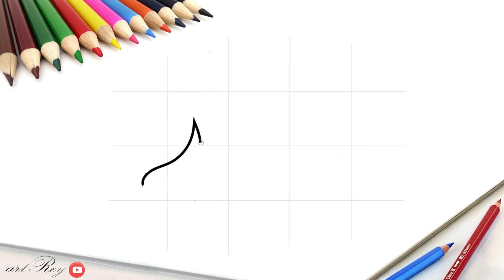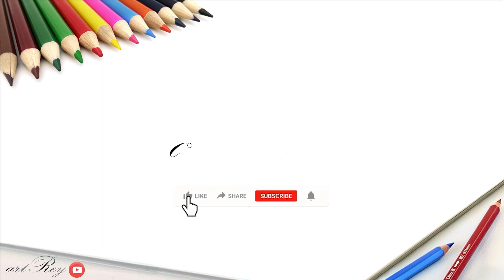Easy way to draw cute wild boar, simple, easy and cool 4